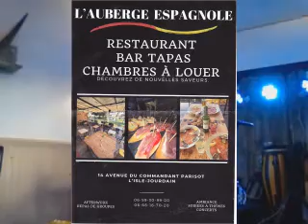If you see my pretty baby by Dr Pickup @ L’Auberge Espagnole 32600 L'Isle Jourdain 12 avril 2023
Dr Pickup,
@ L’Auberge Espagnole
32600 L'Isle-Jourdain
12 avril 2023
Paul Reed Smith SE Soapbar & Ibanez Concord 647-12